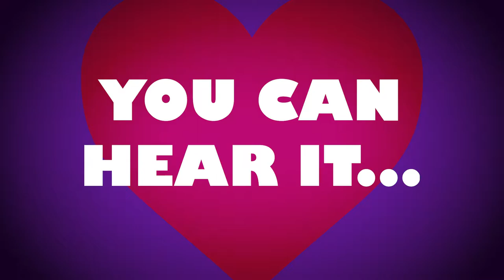KCLL - 100.1 Cool FM TV 2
Heart Of Rock & Roll Version